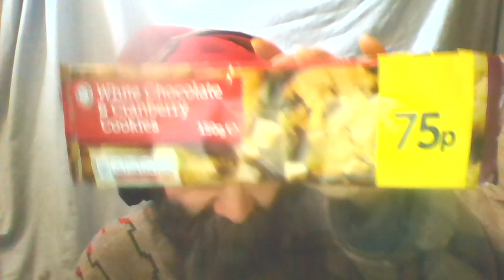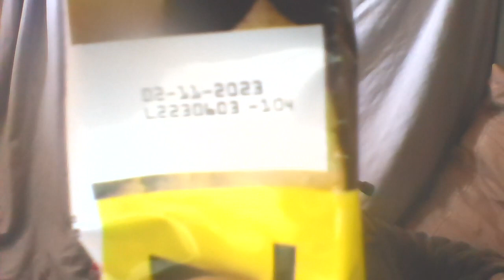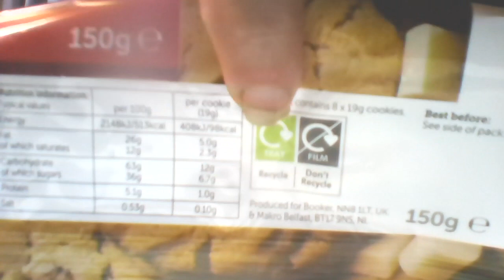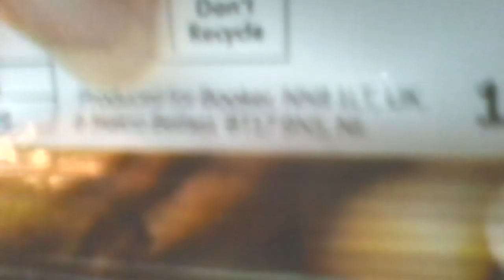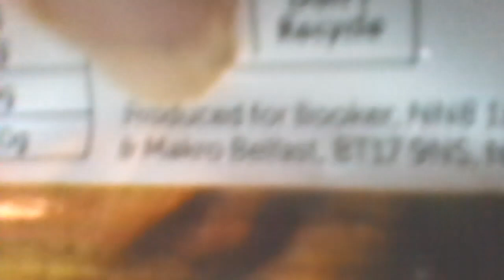Santa Cliff Eats Christmas Food In April - White Chocolate And Cranberry Cookies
I eat White Chocolate And Cranberry Cookies which is normally Christmas food.
BBC News artlcle about popstar Paul Cattermole From S Club 7 dying. I could not have known this in December :